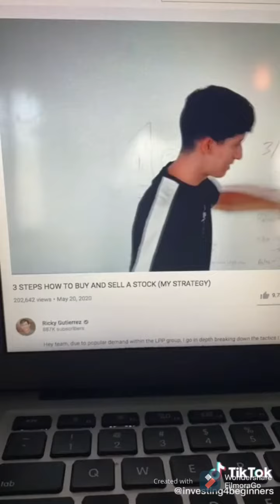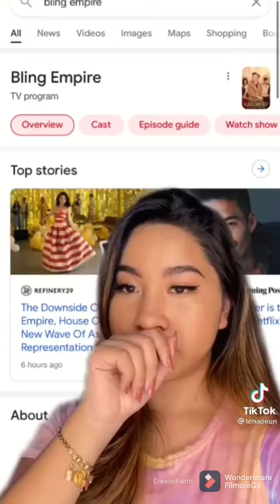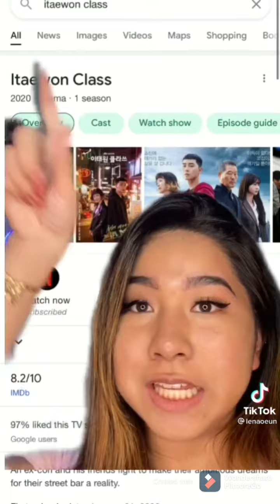Resources To Learn About Business : YouTubers, Books, Movies | Part 1